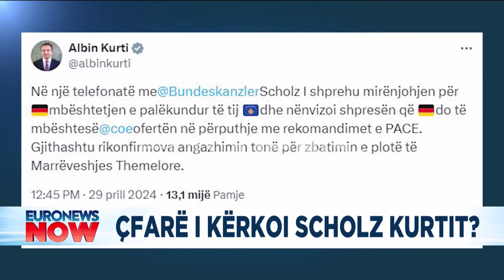Zbardhet biseda e plotë! Çfarë kërkoi kancelari gjerman nga Albin Kurti